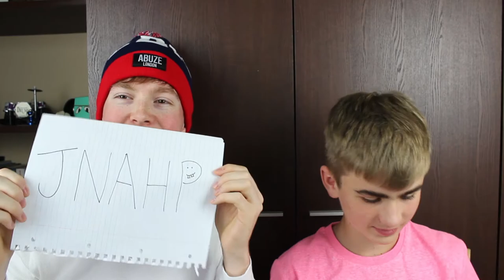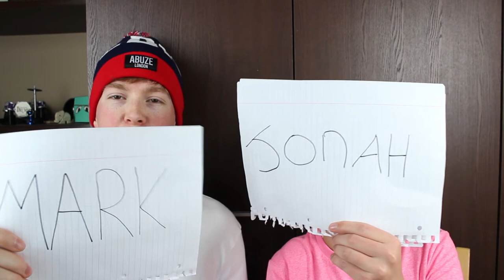'WHO'S MOST LIKELY TO' WITH JONAH!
Get to know a bit more about me and Jonah when we play the who's most likely to game!

Bye!